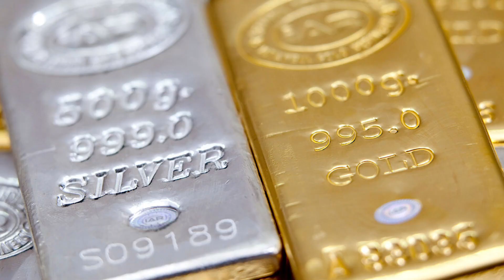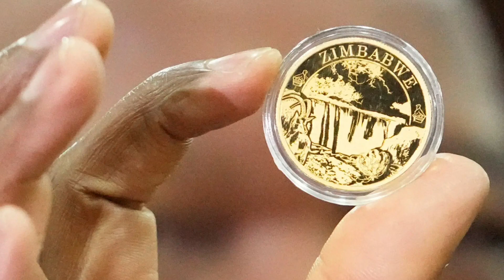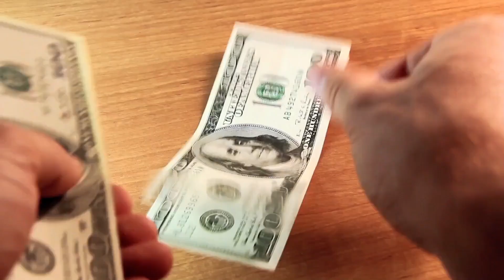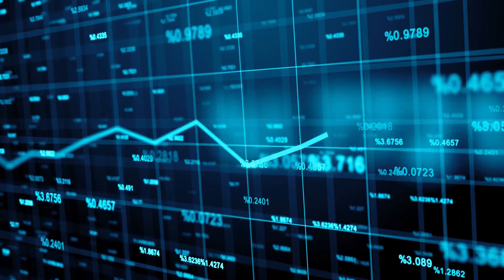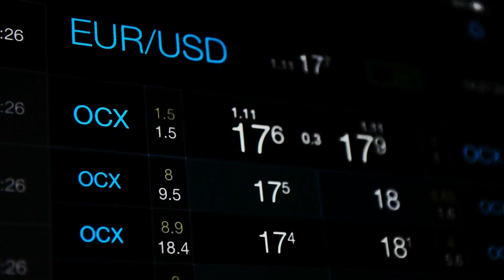Lynette Zang: Silver & Gold Are The Only Answers To ZIMBABWE's Hyperinflation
In this video, Lynette Zang Share Why She Believes Silver & Gold Are The Only Answers To ZIMBABWE's Hyperinflation